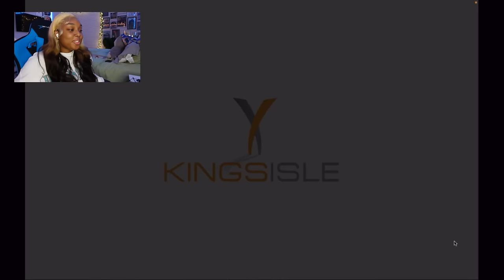PLAYING WIZARD 101 FOR THE FIRST TIME IN 10 YEARS…